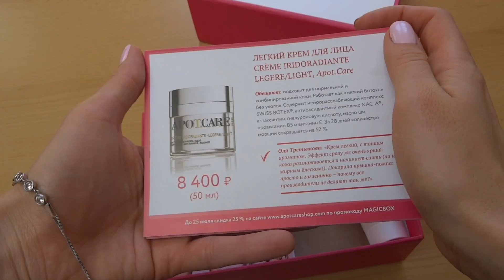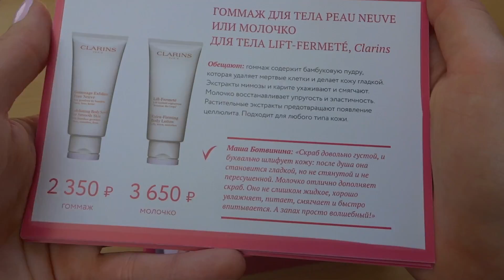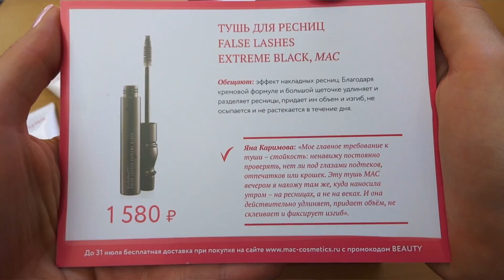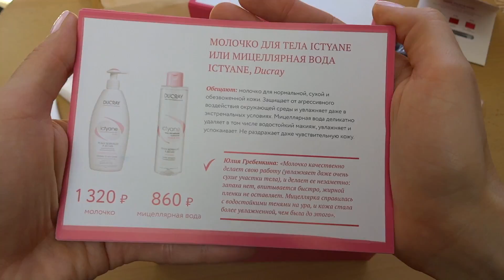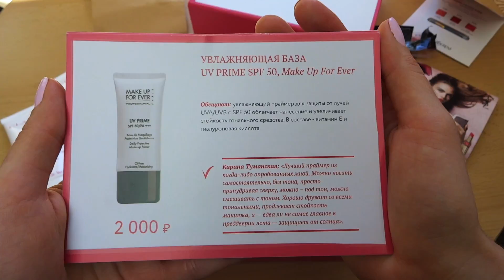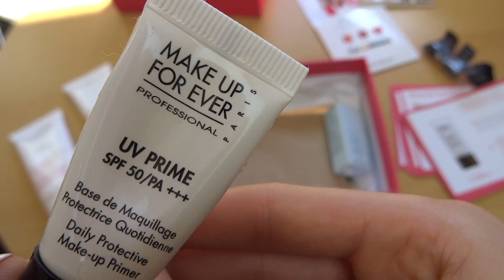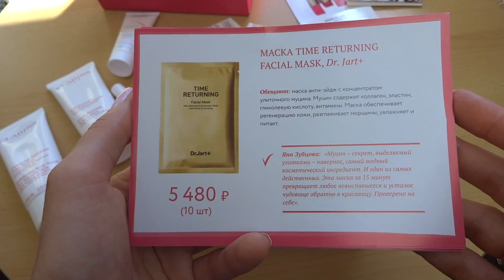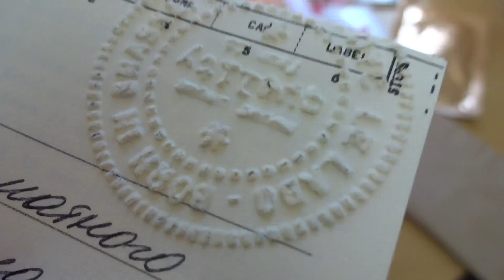★КОРОБОЧКА ★ Beauty Insider MAGIC BOX № 5 ★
Cкидка до 20% на LOOKFANTASTIC код на странице по ссылке (код и скидка могут измениться, поэтому следите, плиз)

Коробочка LOOKFANTASTIC (бесплатная доставка во всем мире)

Коробочки из США